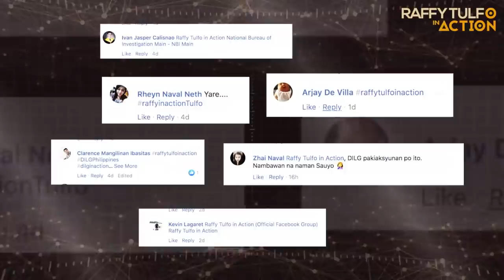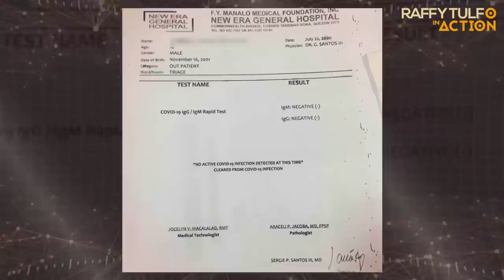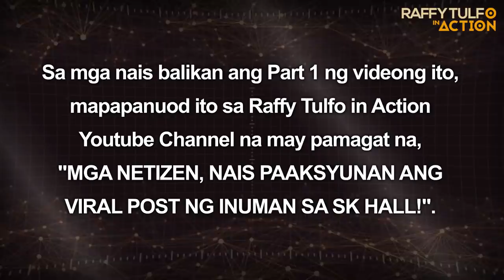PART 2 | ANG RAPID TEST RESULT NG MGA NAGPARTY PARTY SA SK HALL!